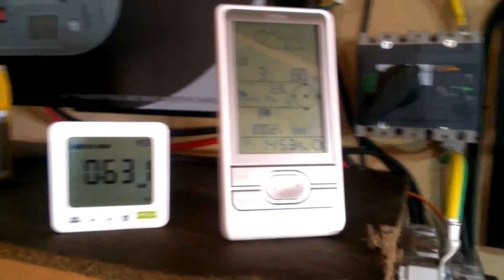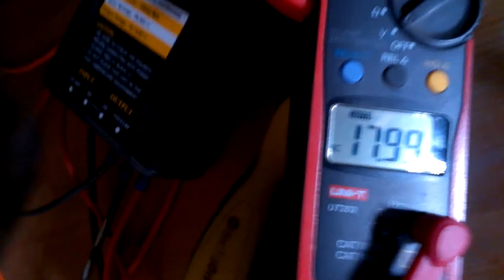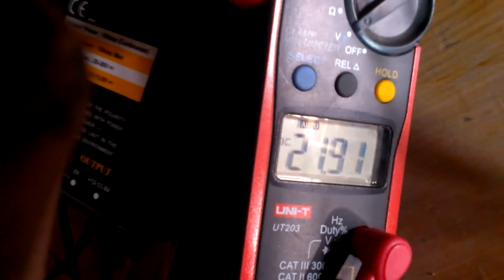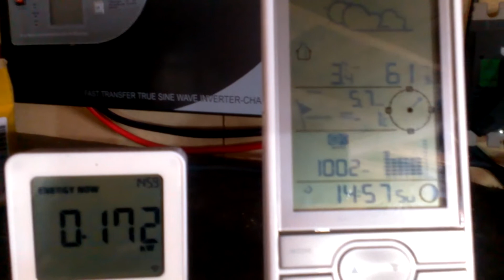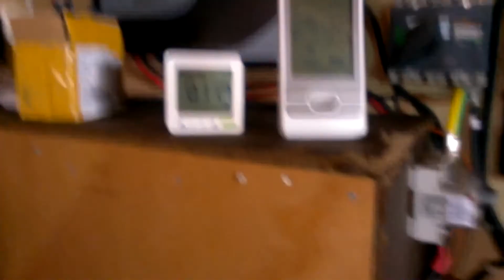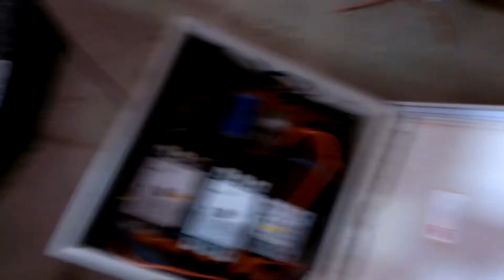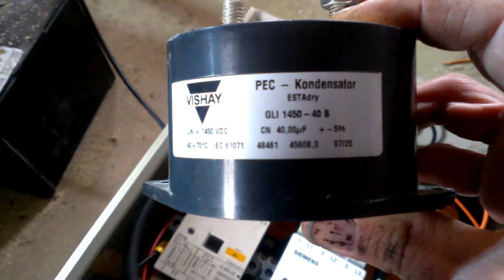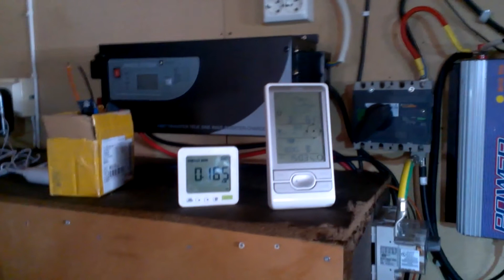Skaugdalen Dual PMA on grid tie power inverter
New setup and new plans for the dual PMA